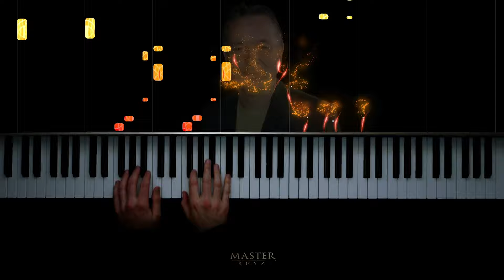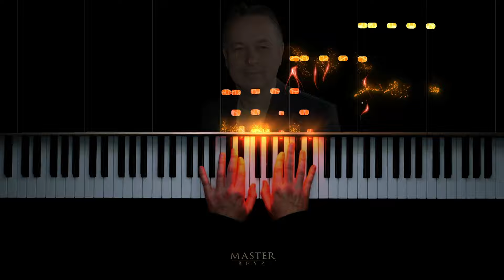ABRSM 2021-2022 Grade 8, C:2. Jingo ~ C. Norton. Piano exam piece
No. 3 from Rock Preludes 1

Christopher Norton is a British pianist and composer who was born in New Zealand and completed an honours music degree at Otago University, Dunedin, in 1974. He emigrated to Britain in 1977 and studied composition with Wilfred Mellers and David Blake at York University. Norton composes in a variety of contemporary popular styles. His 'Microjazz', begun in 1983, become a successful and widely used educational series.